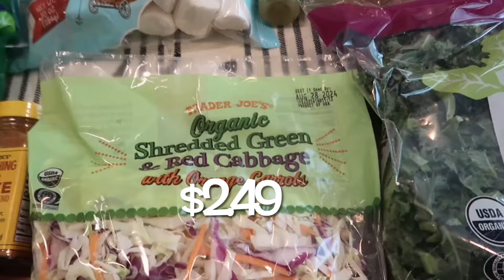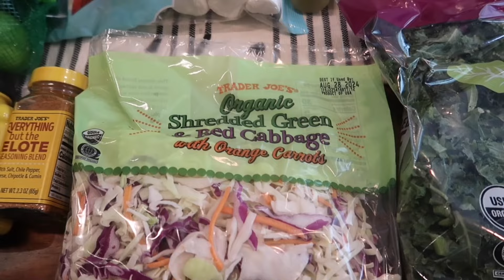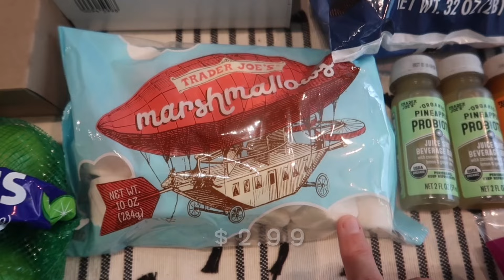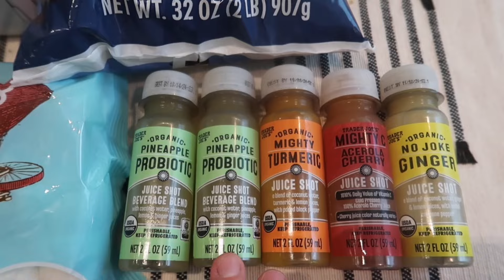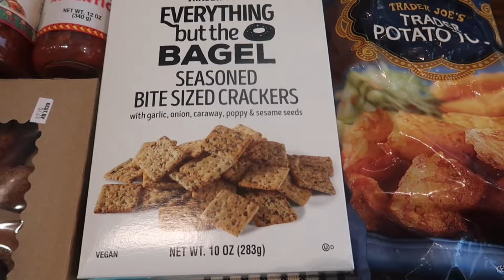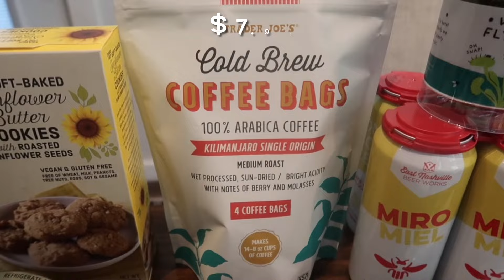Trader Joe’s Weekly Haul for August 2024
Today's video is my weekly Trader Joe's grocery shopping haul for August 2024. Trader Joe's fall items are slowly rolling in and I purchased the first official item

I also share all the prices on the food. Follow along as each week I grab all the new seasonal items and share with you what to buy at Trader Joe’s. We are a family of 4 and have some food allergies. I share with you all the nutrition facts on the new items each week. We purchase a lot of healthy gluten free, dairy free & vegan foods. I Hope you guys enjoy.